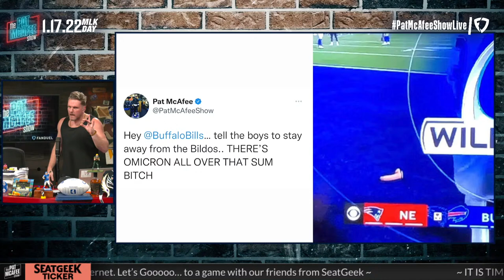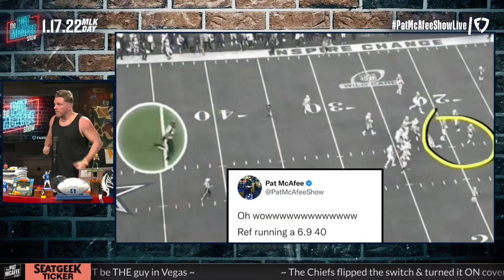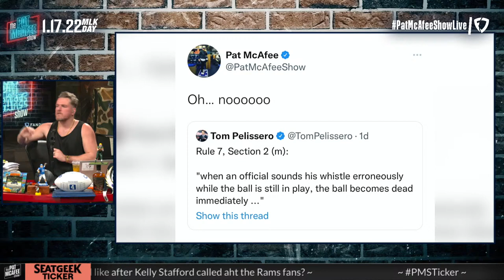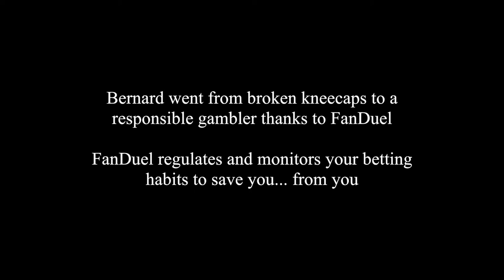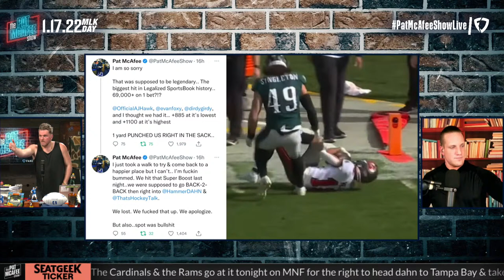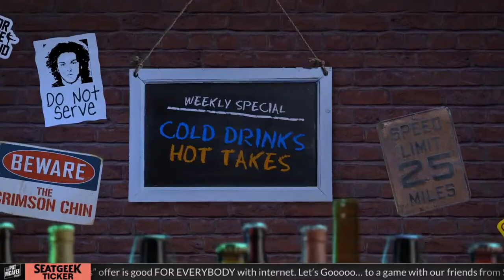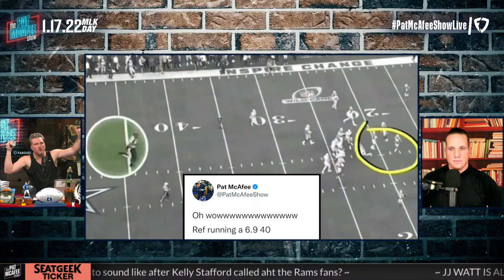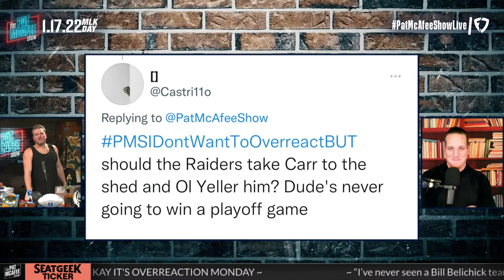The Pat McAfee Show | Monday January 17th, 2022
If you aren't on FanDuel, what are yinz doing? to get started.

 @Hammer Dahn
 @Thats Hockey Talk
 @The Pod